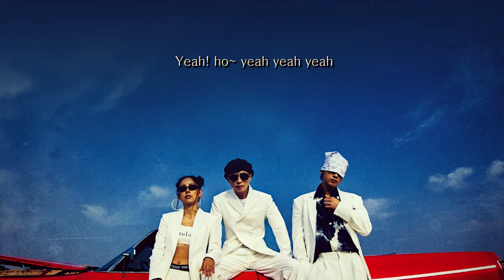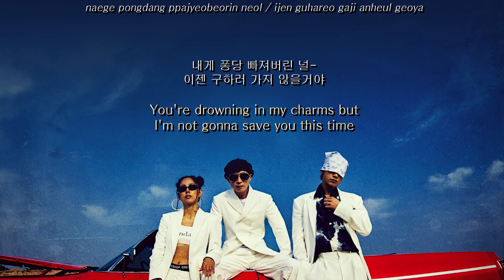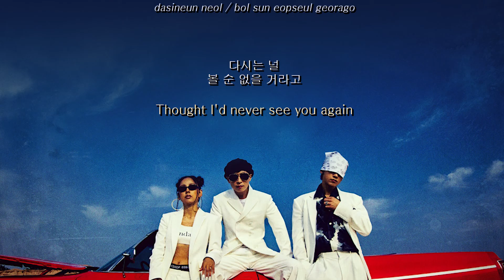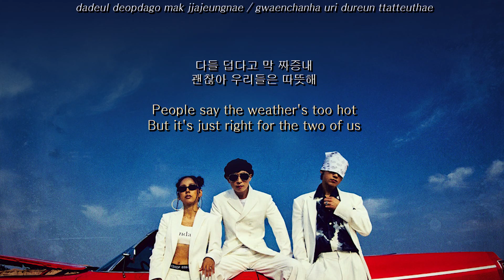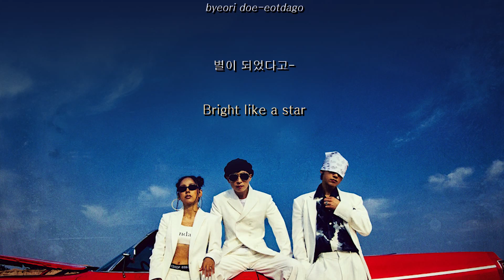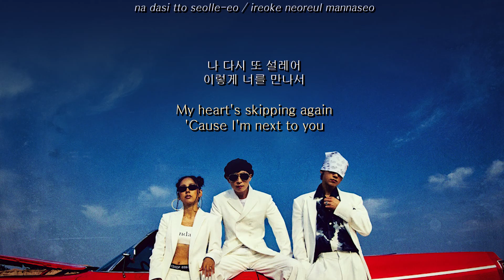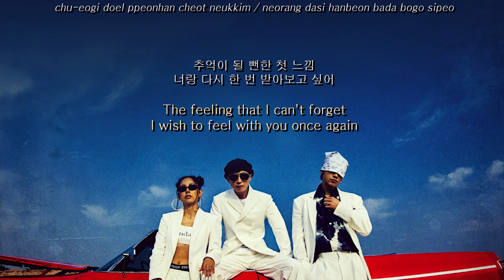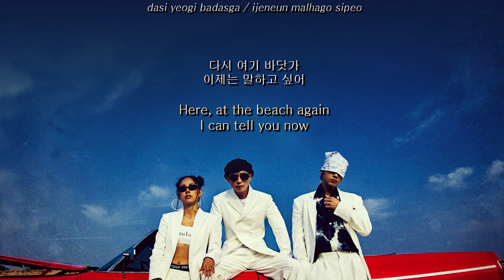[1hour/1시간] 다시 여기 바닷가 (Beach Again) - SSAK3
이 채널에서 수익을 창출하지 않습니다

01:02:19 01:02:19 01:02:19 01:02:19 01:02:19
01:02:19 01:02:19 01:02:19 01:02:19 01:02:19